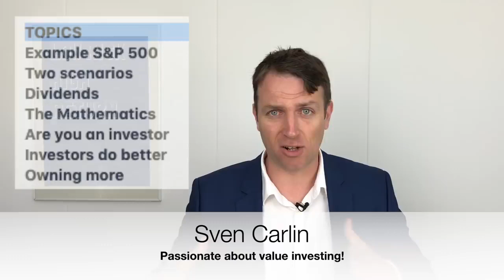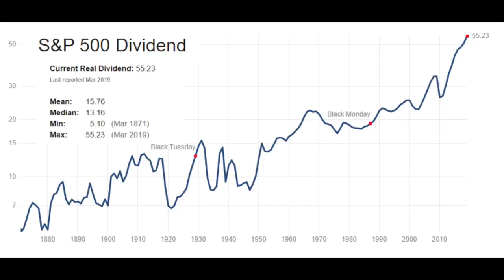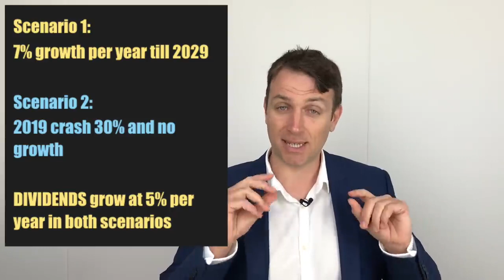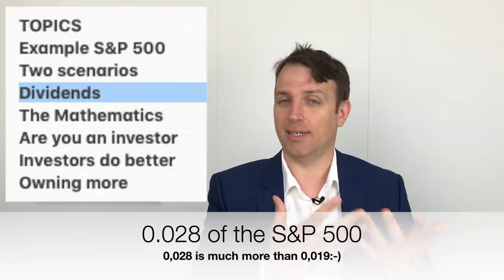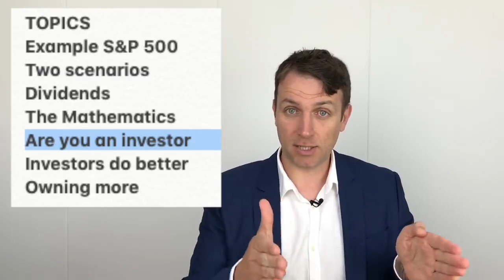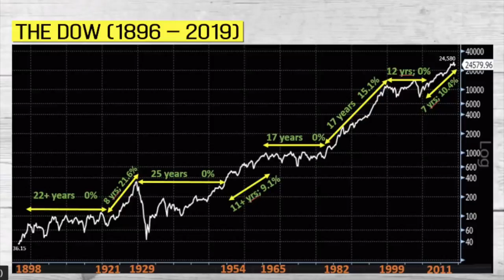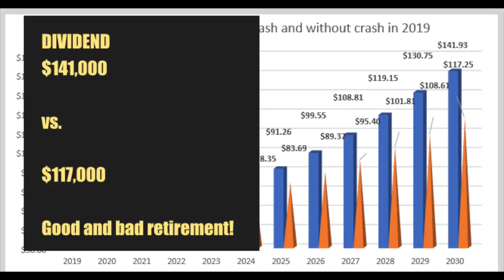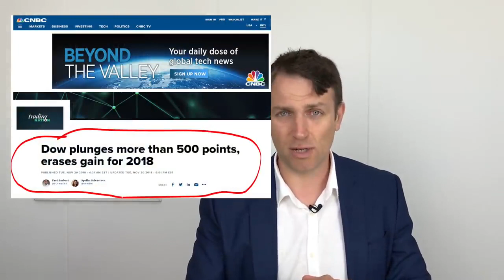Stock Market Crash News in 2019 is Good News Make More Money With Stocks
Stock Market Crash News is Good - You Make More Money With Stocks when those crash as over the long term you own more! Stock market crashes, recessions, economic collapses, increase your long term wealth.

for Motivation.